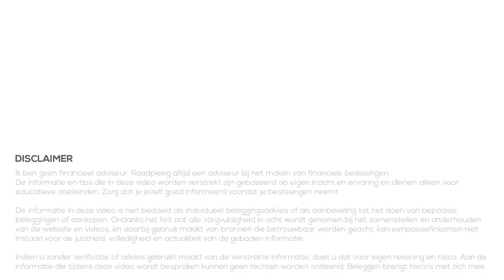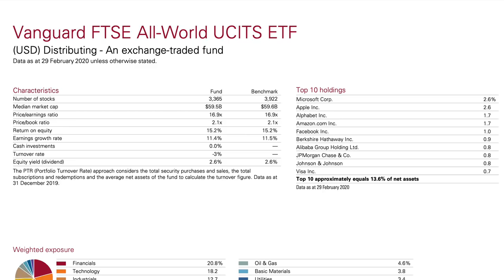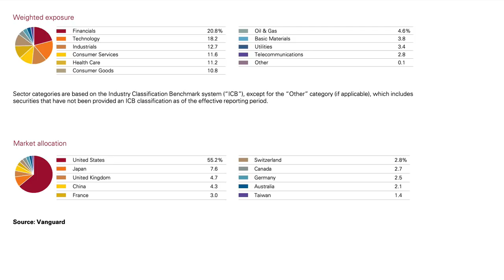Beginnen met Beleggen - 100 euro [2020]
In deze video gaan we kijken naar hoe je kunt beginnen met beleggen met 100 euro. We maken hierbij onderscheid tussen eenmalig 100 euro investeren of maandelijks 100 euro beleggen.

Wisselgeld beleggen met Peaks -  5 euro gratis💰GJALT4XDB 💰

De onderwerpen die ik in deze video bespreek zijn manieren zoals ik mijn 100 euro zou investeren. Het wil niet zeggen dat dit het beste voor jouw situatie is. Zorg ervoor dat je zelf onderzoek doet naar wat de beste investering voor jou is.

Heb jij een andere aanbeveling of ervaring met de manieren zoals ik bespreek in deze video, laat het weten in de reacties onder deze video. En help ook anderen door te reageren op hun reacties :)